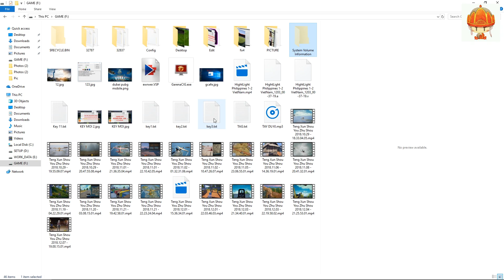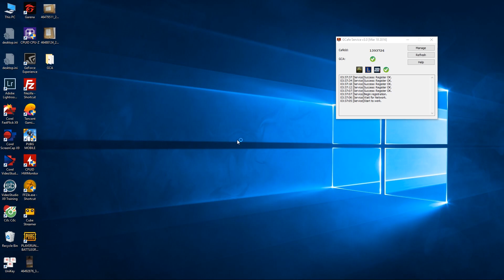[Cập nhật] Share Key GCAFE FO4 FO3 LOL ...CẬP NHẬT 1/2019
KEY MỚI CẬP NHẬT 1/2019
Key :VN20130726J3SDXY
Mac :FCAA14A924D3
Key :VN20160115TDJ3GW
Mac :D8CB8AA08637
Mac :D8CB8AA08807
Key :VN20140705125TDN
Mac :40167E6D4E0D
Key :VN20130521D487Y5
Mac :D43D7EB7D2D8
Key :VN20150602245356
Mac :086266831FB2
Key :VN20120H4CD13KOS
Mac :448A5B91C0CB
Mac :448A5B91A6A3
Mac :448A5B91C114

Key :VN20131207NZANR3
Mac :B8975A63669E
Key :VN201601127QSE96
Mac :305A3A5B378D
Mac :305A3A5B3759
Key :VN20150304J5NZ9R
Mac :382C4ABE8061
Key :VN20121207SON210
Mac :94DE80B6DC83